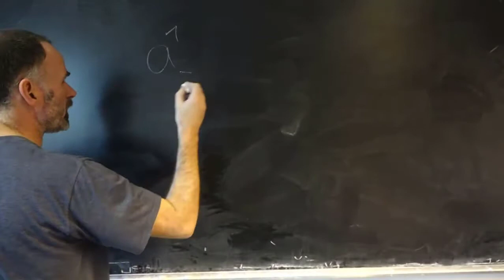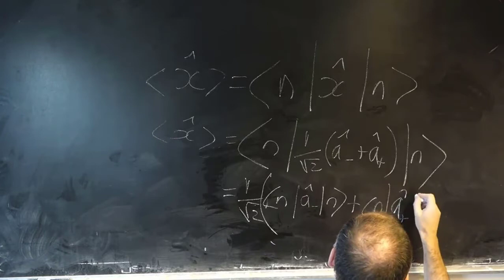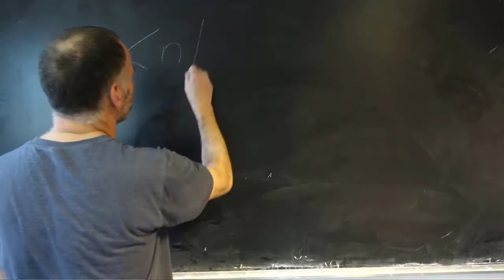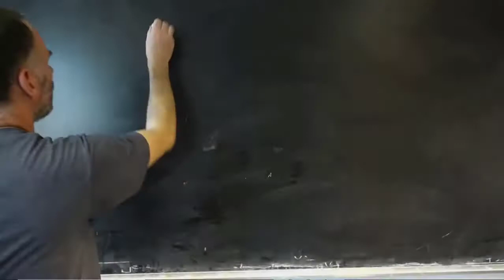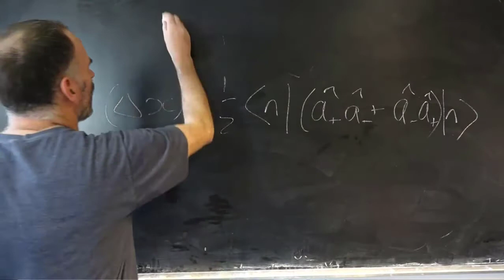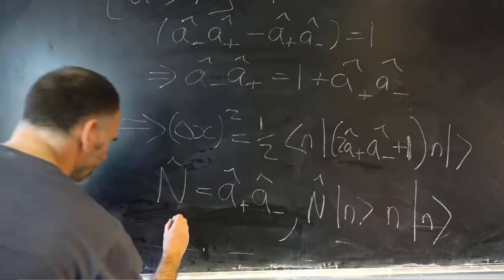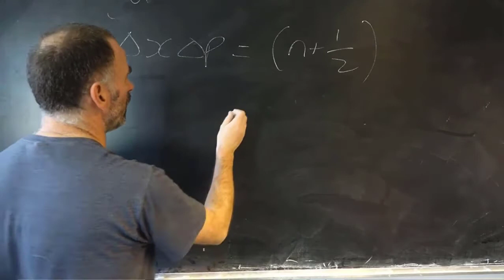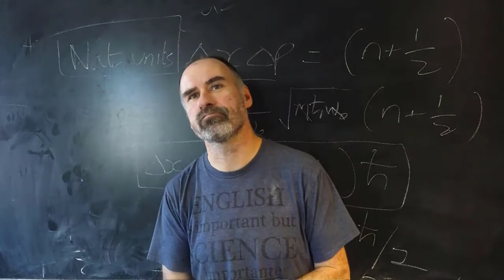The Quantum World 33: The Minimum Uncertainty